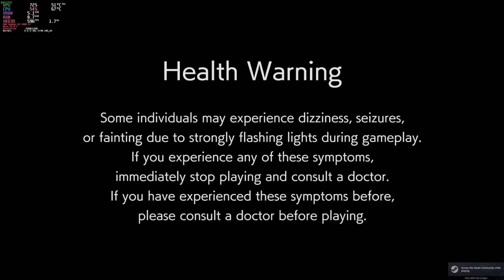Linux Gaming (Fedora 40) Resident Evil 7 Biohazard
Operating System: Fedora 40 (KDE 6 Plasma Spin -Wayland)
Launcher: Steam (Native)
Proton version: 8.0-5
Feral Game Mode: On
CPU: Intel Rocket Lake i7-11700K
GPU: Red Devil 6800 XT
Motherboard: ASUS Prime Z590-A.
RAM: 64GB Corsair Vengeance LPX 3200MHz